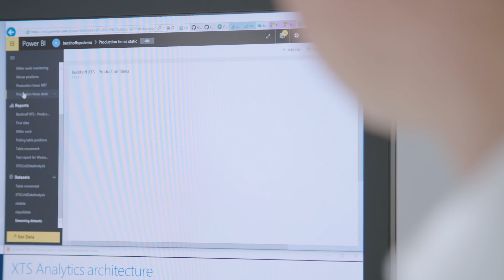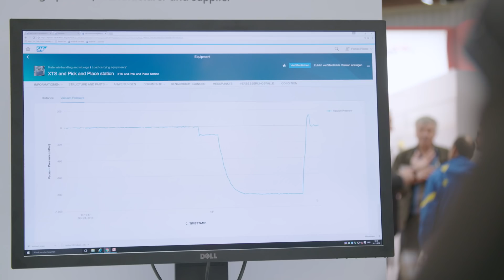Microsoft, SAP and Amazon present cloud services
At SPS IPC Drives 2016 in Nuremberg, Germany, Microsoft, SAP and Amazon Web Services presented their cloud services in the Industrie 4.0 theme park at the Beckhoff booth.